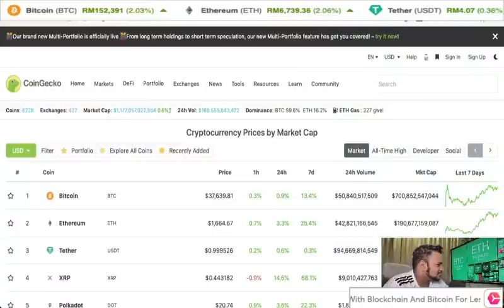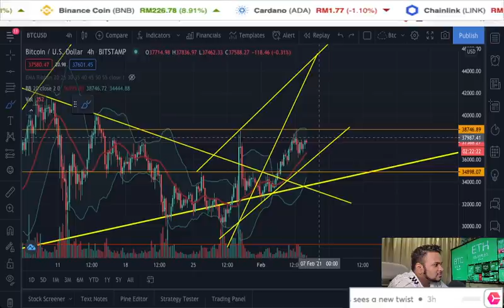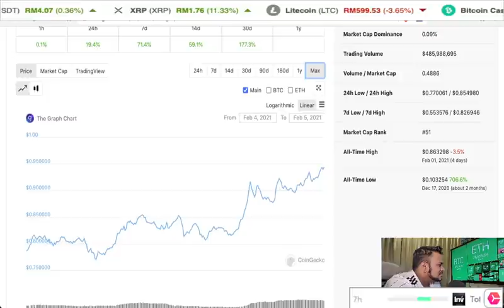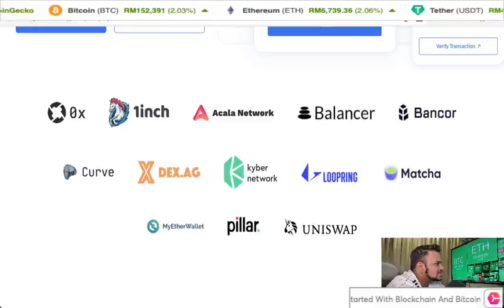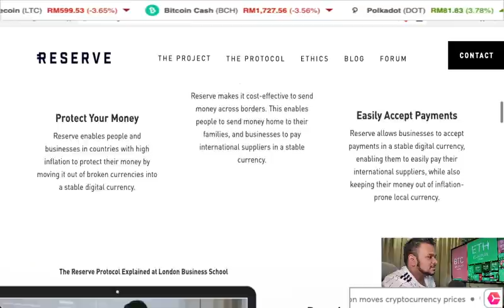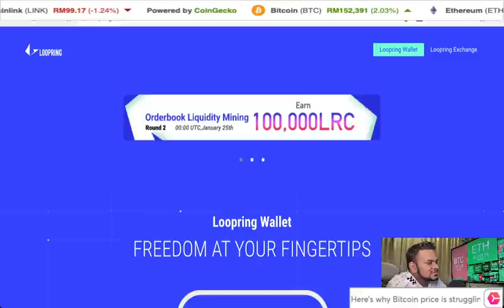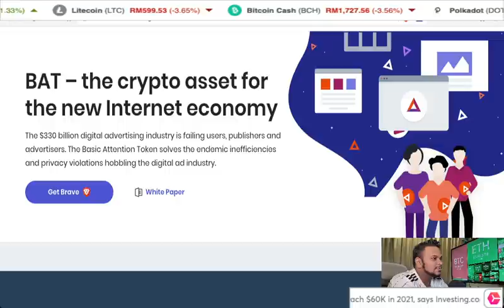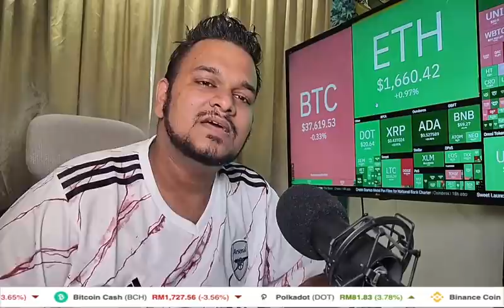Altcoin season bermula!!! Top 5 Altcoin Mid Cap yang bakal meletup pada 2021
Altcoin season sudah bermula dan ini adalah waktu terbaik untuk bercerita tentang Altcoin Mid Cap pula.

Kepada yang ingin membeli Bitcoin atau Cryptocurrency lain boleh beli melalui link di bawah:

Intipati video adalah:
0:00 - Intro
2:00 - Penilaian market cryptocurrency
9:16 - Analisa teknikal Bitcoin
14:30 - Analisa teknikal Ethereum
17:50 - Altcoin 1
24:09 - Altcoin 2
28:52 - Altcoin 3
36:20 - Altcoin 4
46:10 - Altcoin 5

Penafian: Video ini hanya sebagai perkongsian maklumat Blockchain dan Cryptocurrency serta pandangan peribadi saya. Tidak disarankan untuk digunakan sebagai nasihat pelaburan.